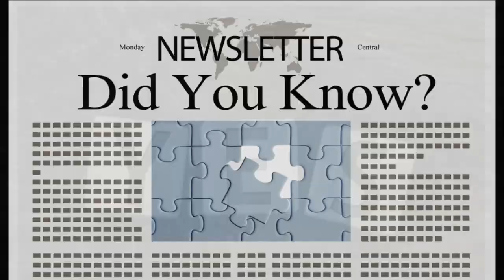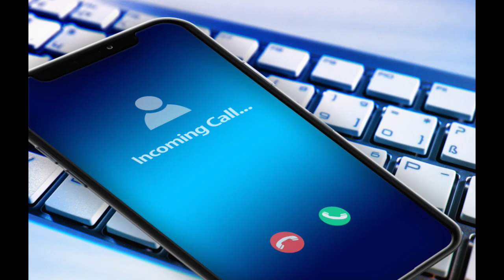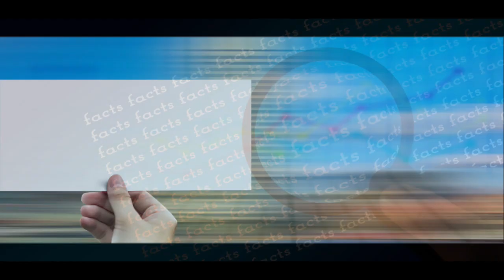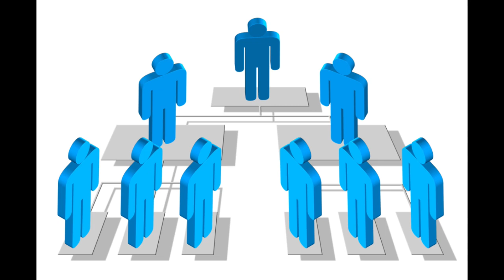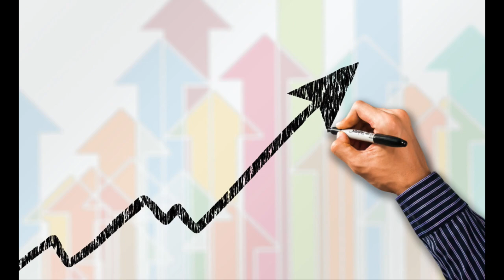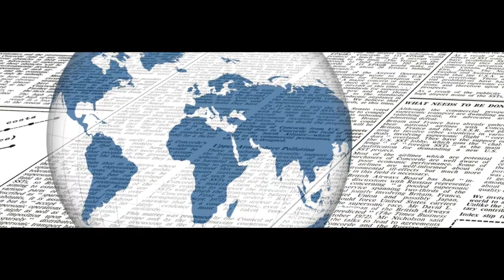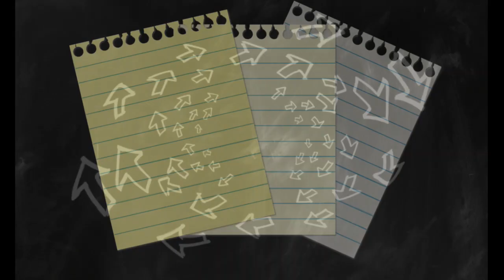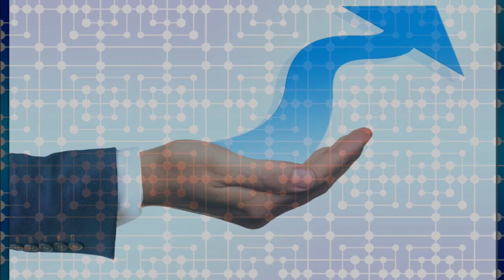Chiny sojusz z Rosją spotkanie na Kremlu komentarz